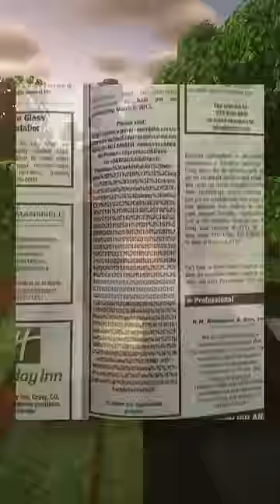Diese Designs machen mich kaputt!😨 Vorallem das letzte! Minecraft Tordi